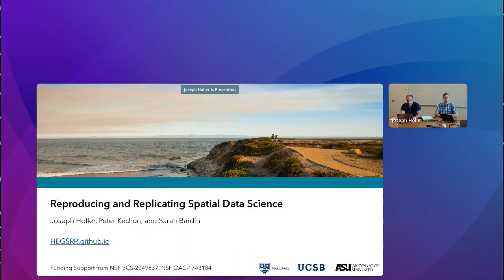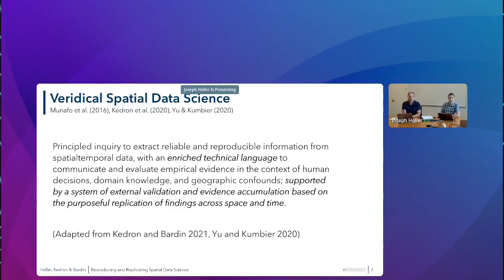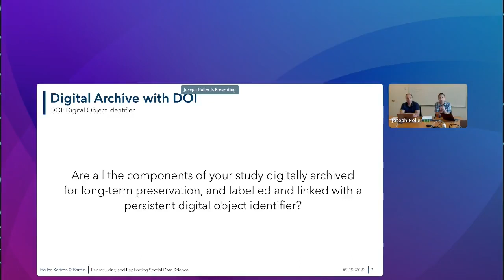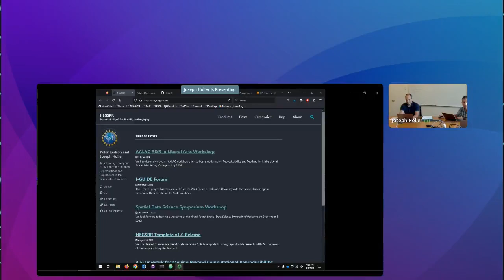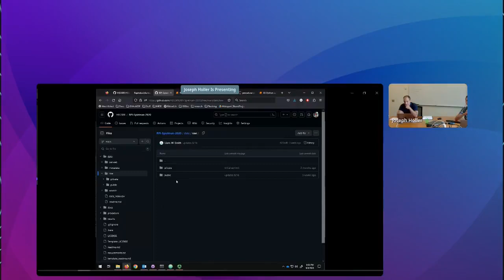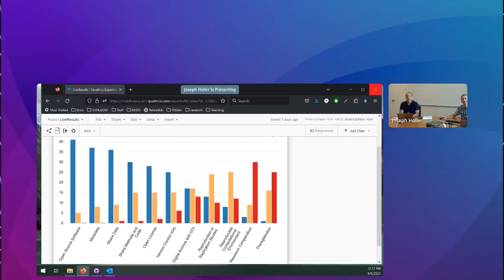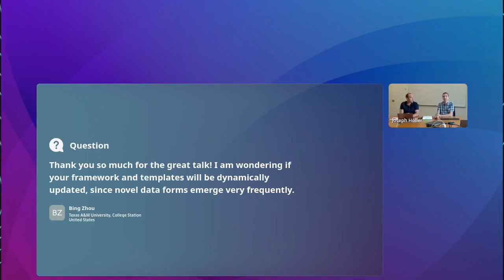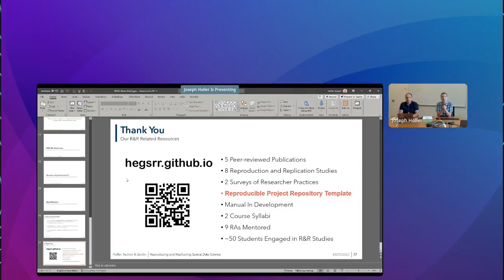SDSS 2023: Session 1: Reproducing and Replicating Spatial Data Science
Recorded during the Spatial Data Science Symposium (SDSS 2023), September 5-6, 2023, distributed & online

Session 1: Reproducing and Replicating Spatial Data Science
September 5

Organizers:
Joseph Holler (Department of Geography, Middlebury College)
Peter Kedron (Department of Geography, University of California, Santa Barbara)
Sarah Bardin (School of Geographical Sciences and Urban Planning, Arizona State University)

0:00 Introduction
4:08 Definitions of Reproducibility and Replicability
12:45 Open and Reproducible Research Practices: A quick review of practices
23:32 HEGS-RR Infrastructure: A project-based demonstration of our infrastructure for reproducibility and replicability
39:00 Survey results: The reproducible research practices you identified as interesting and important
46:39 Audience Q & A

Session Abstract:
In this workshop, we will present 1) working prototypes of infrastructure to facilitate reproducibility and open science, 2) exemplar cases of reproduction and replication studies in spatial data science, and 3) a reproducibility and replicability curriculum. We have developed this framework of infrastructure, cases and curriculum over the course of a three-year National Science Foundation award, Transforming theory-building and STEM education through reproductions and replications in the geographical sciences. Following presentations, we will form breakout groups to discuss applications to individual research programs and future steps for scaling up reproducible research practices in spatial data science.